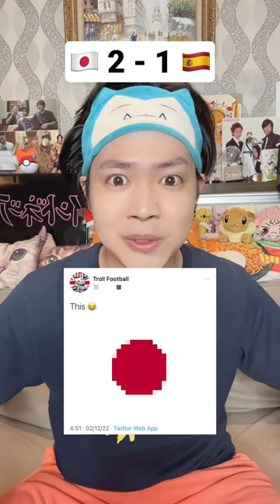Goal or No Goal? 🇯🇵JAPAN VS SPAIN🇪🇸 Go Go JAPAN!!